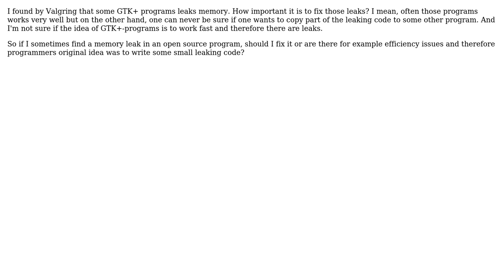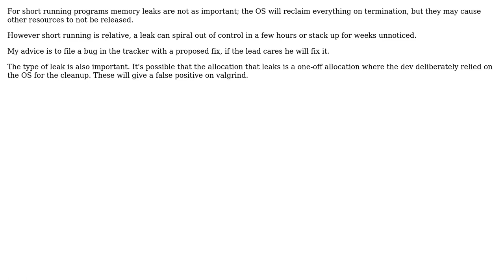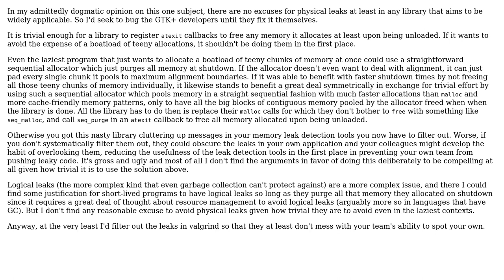Software Engineering: How important it is to fix memory leaks? (4 Solutions!!)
Software Engineering: How important it is to fix memory leaks?

With thanks & praise to God, and with thanks to the many people who have made this project possible! | Content (except music & images) licensed under CC BY-SA | Music | Images & others | With thanks to user user1118321 user ratchet freak user Mohair user Jaakko Seppala and the Stack Exchange Network Trademarks are property of their respective owners. You are responsible for your own actions.